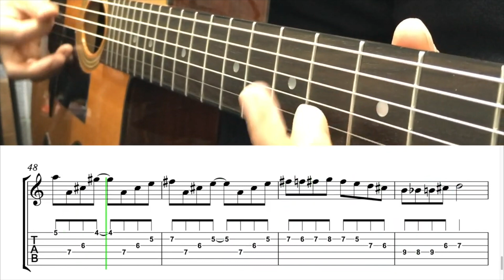Tico Tico Slow Version Theme ( with Tab) | Guitar Tabs